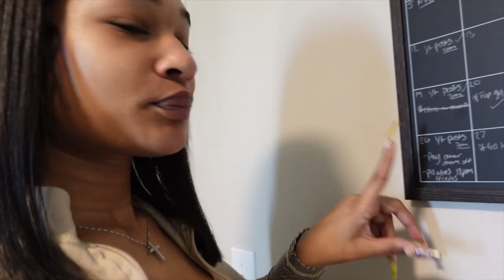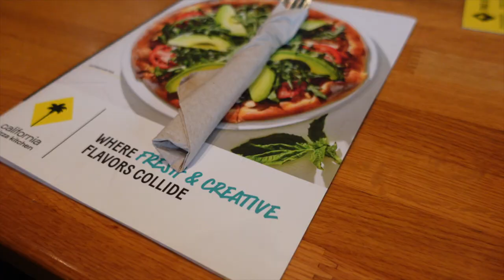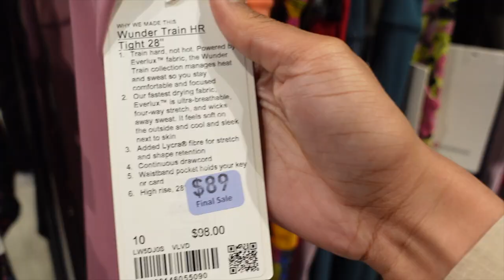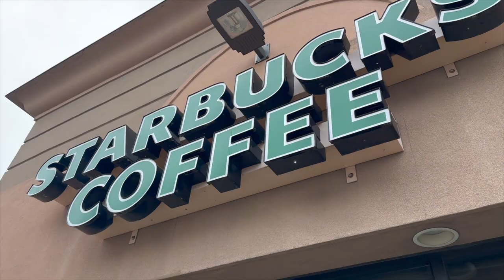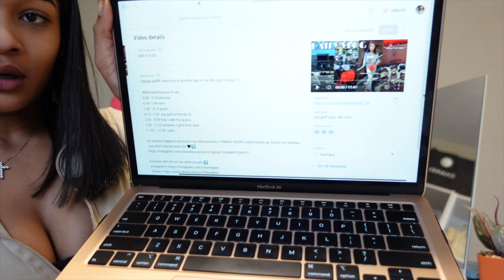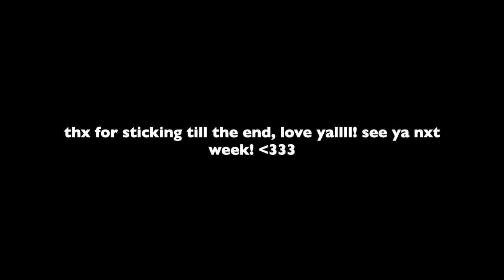DAILY VLOG- WE WENT TO PILATIES, LULU LEMON, LUNCH D8 + MORE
Heyyyy yallllll, welcome to another day in my life vlog. Enjoyyy!! 🤍

While watching you’ll see :
0:00 - 0:19 preview
0:19 - 1:53 intro
1:53 - 4:30 to do list + otw to pilaties
4:30 - 6:40  PILATIES
6:40 - 7:11 otw to lunch
7:11 - 10:16 lunch dateee
10:16  - 12:20 lululemon run
12:20 - 14:39 Starbs run
14:39 - 15:31 Best Buy run
15:31 - 15:50 stopping by my momsss house
15:50 - 19:21 catch up w me
19:21 - 20:26 planning & doin business stuff
20:26 - 20:41 outro

Im sooooo happy to announce my new business COMING SOON! Linked below go follow me baddies , you don’t wanna miss out 🖤↘️